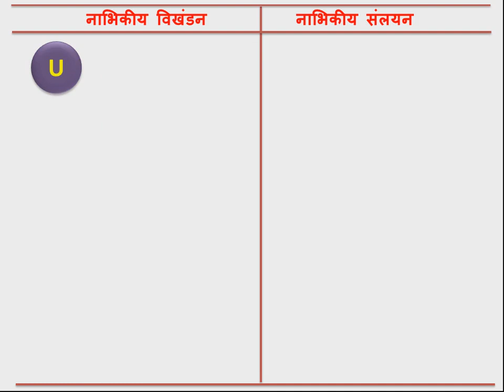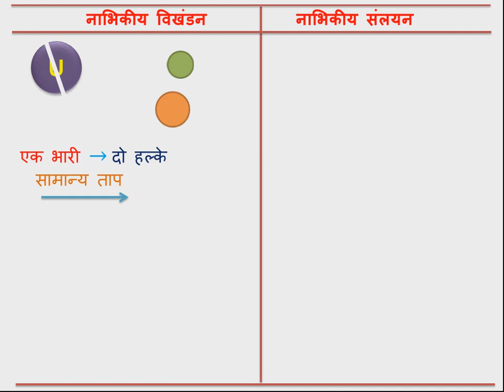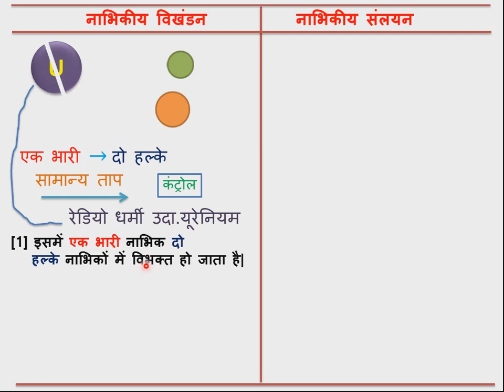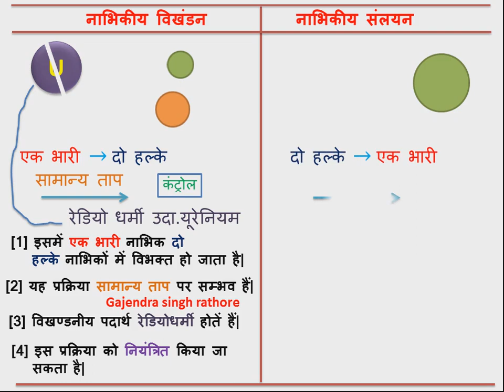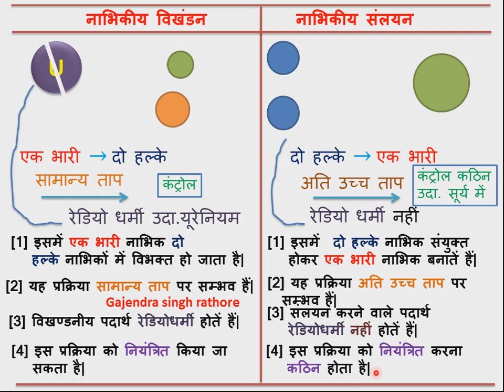Nuclear fission, Nuclear fusion, difference,नाभिकिय संलयन, नाभिकिय विखंडन, अंतर,10th science,12th,gk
@gajendra singh rathore एक ट्रिक और एनीमेशन की मदद से नाभिकिय विखंडन और संलयन की परीक्षा उपयोगी अंतर प्रस्तुत किया है।nuclearfission nuclearfusion differencebetweennuclearfissionandnuclearfusion fission fusion 9th science full course chapterwise , स्टूडेंट्स और टीचर्स के लिए एक्टिविटी बेस्ड साइंस activity based learning of science for students and teachers , difference by trick on channel all question 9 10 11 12 ncert , चित्र कैसे बनाएं तंत्रिका कोशिका, पुष्प की अनुदैर्ध्य काट, मोटर का स्टेप बाय स्टेप चित्र, विद्युत जनित्र,प्रिज्म से प्रकाश का वर्ण विक्षेपण 12 चित्र
,10th science practical,practical,10th science,प्रयोग कार्य
11th physics full हिंदी माध्यम में साइंस ,फिजिक्स ,बायलोजी,केमेस्ट्री फुल कोर्स, hindi medium chapterwise 11th physics imp 11th physics live classes link in hindi
500 से अधिक कक्षा 9 से 12 तक के science, physics के वीडियो हेतु हमारा चैनल देखते रहिये लगातार।